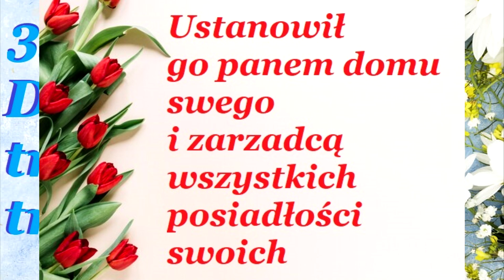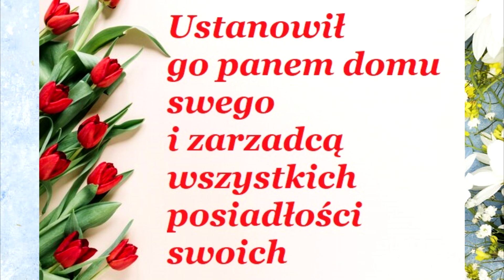33A/33 KONSEKRACJA ŚWIĘTEMU JÓZEFOWI - USTANOWIŁ GO PANEM DOMU SWEGO I ZARZĄDCĄ WSZYSTKICH POSIAD...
USTANOWIŁ GO PANEM DOMU SWEGO I ZARZĄDCĄ WSZYSTKICH POSIADŁOŚCI SWOICH...

'NABOZEŃSTWO DO ŚW. JÓZEFA JEST JEDNĄ Z NAJPIĘKNIEJSZYCH  ŁASK, JAKIE BÓG MOŻE DAĆ DUSZY, PONIEWAŻ PROWADZI ONO DO ODKRYCIA CAŁEGO SKARBCA ŁASK NASZEGO PANA .KIEDY BÓG PRAGNIE WYNIEŚĆ DUSZĘ NA NAJWYZSZE WYSOKOŚCI, JEDNOCZY JĄ ZE ŚW.JÓZEFEM. OBDAROWUJĄC JĄ WIELKĄ MIŁOŚCIĄ DO TEGO PRZEPEŁNIONEGO DOBROCIĄ ŚWIĘTEGO.' św. Piotr Julian Eymard

SZCZĘSĆ BOŻE !!!

JESZCZE BEDZIE AKT KONSEKRACJI ŚW. JÓZEFOWI PRZED JUTRZEJSZĄ UROCZYSTOŚCIĄ !!!

Przed uroczystością św. Józefa - 19 marca !

ODMÓW :
- LITANIĘ DO ŚWIETEGO JÓZEFA

Jeżeli zaczynasz 14 lutego to tylko  samą  Konsekrację celebrujesz - omawiasz 19 marca -  bez modlitw na 33 dzień/

Można rozpocząć  też15 lutego/ 16 lutego gdy jest rok przestępny
- 29 dni/ dzień Konsekracji 19 marca